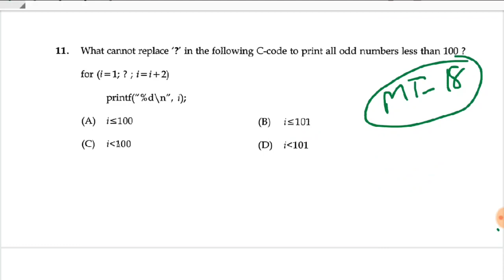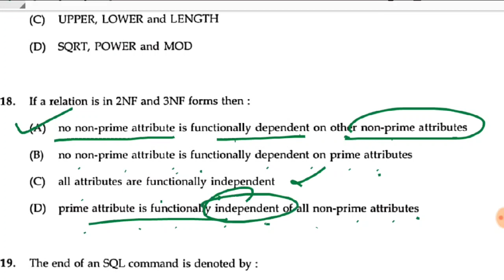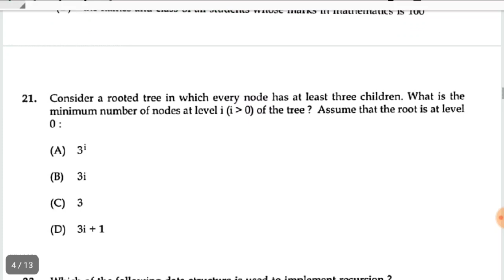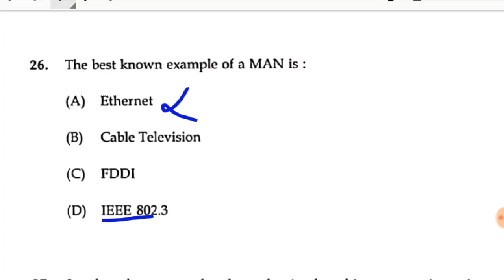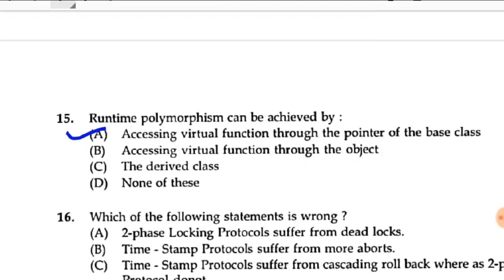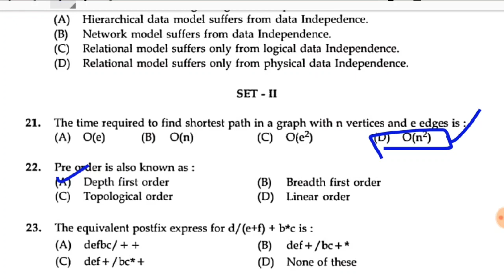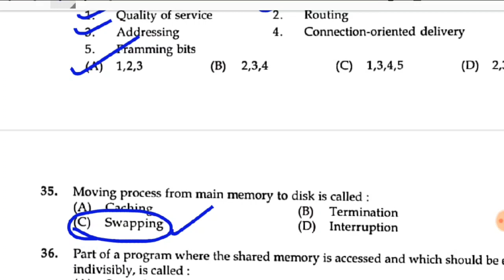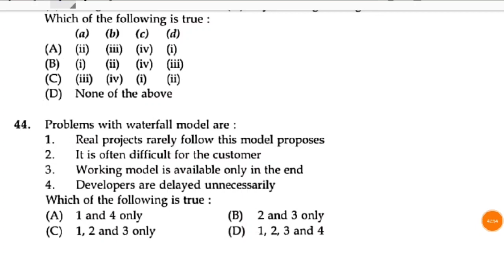Computer science Mock-Test 18(TGT/PGT) | DSSSB/HSSC/KVS/NVS/NET/EMRS Computer Teacher study material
This Mock-Test series will cover all important questions of Computer Science for DSSSB/HSSC/KVS/NVS/EMRS.
It will surely help you in the exam, all type of questions asked in previous exams will be covered in this test series